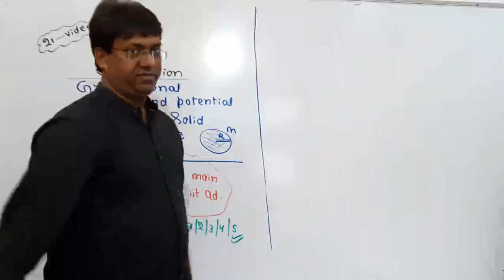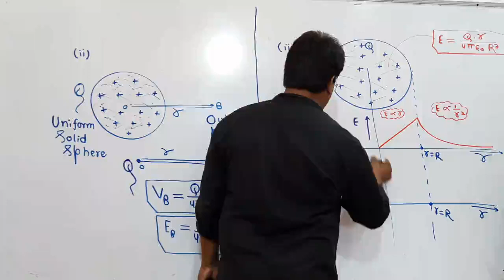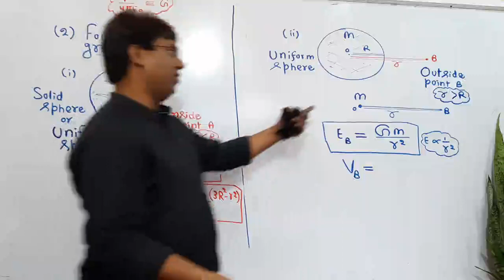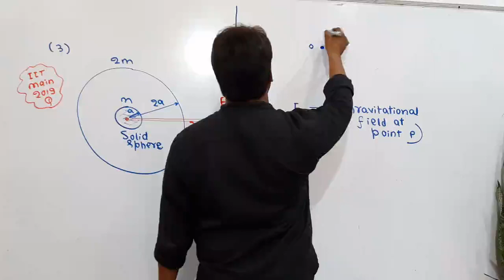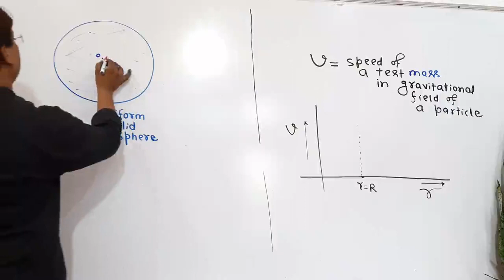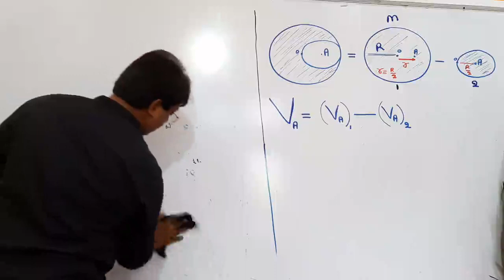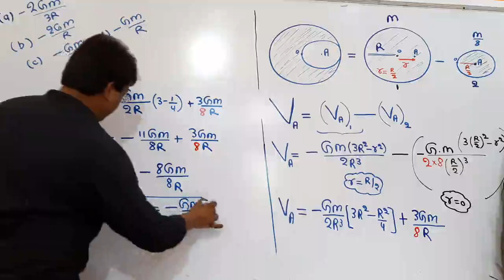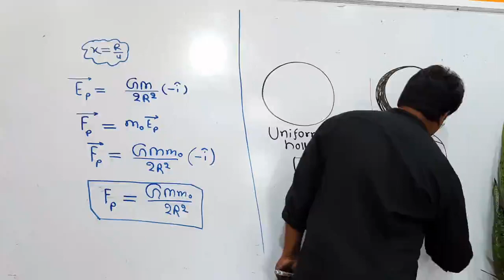Gravitational Field Potential due to Solid Sphere Lecture_4_Gravitation_11th_NEET_IIT(Mains&Adv)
Gravitational Field Potential due to Solid Sphere Lecture_4_Gravitational Field_Gravitation_Physics_NCERT_11th_Class_Board_NEET_IIT(Mains&Advance)